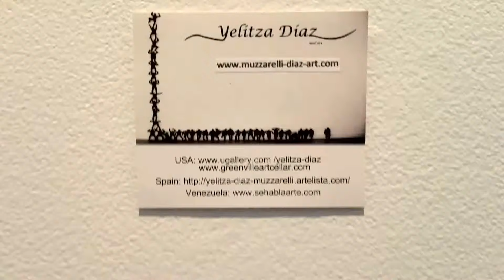Drawings by Yelitza Diaz art show at TAPPS Art Center Columbia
Drawings by Yelitza Diaz
Title: “We are all one” (Portraits)
Technique: graphite on paper
Dimensions: 17” x 11”
Year: 2018